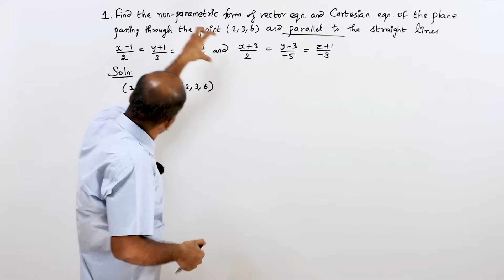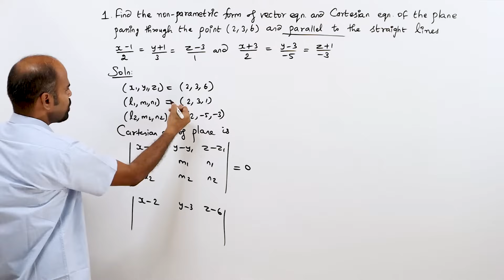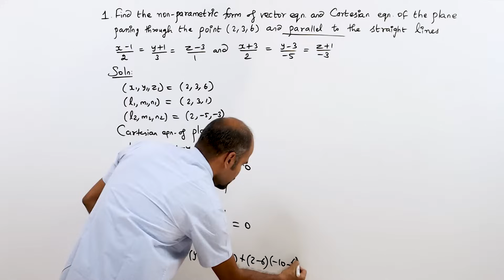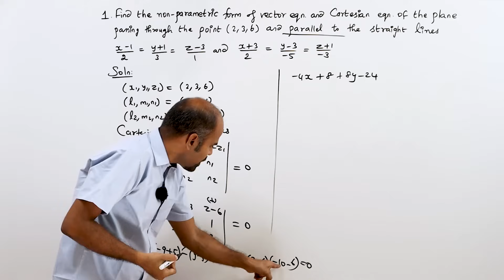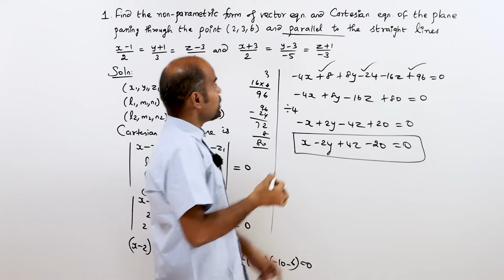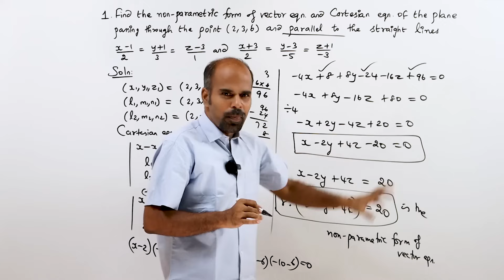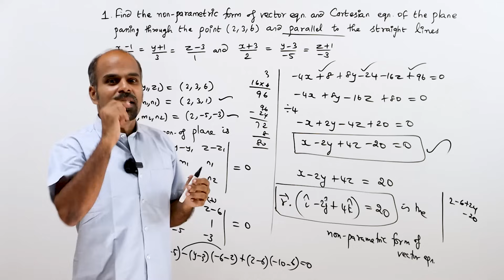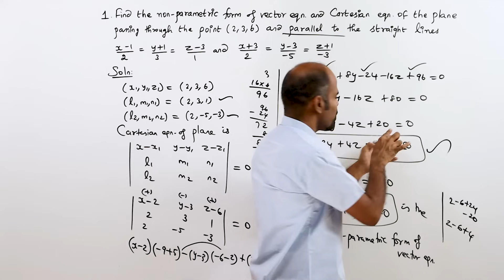+2 | Ex - 6.7 | Sum No. 1 | Vector Algebra | Class 12 | State Board | ram maths